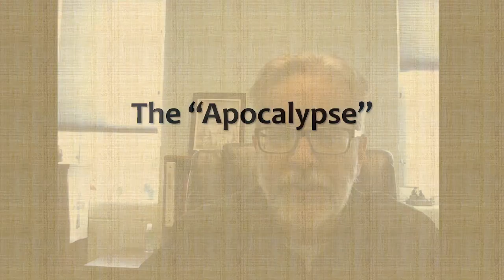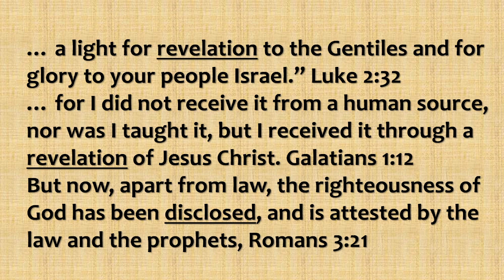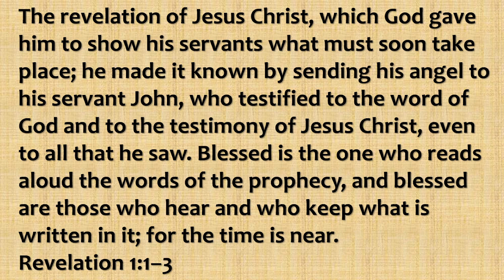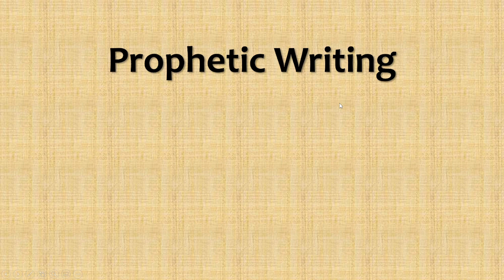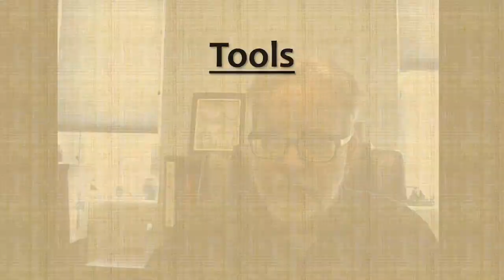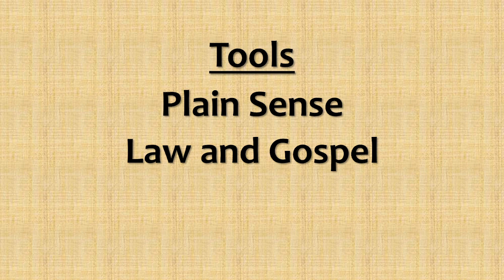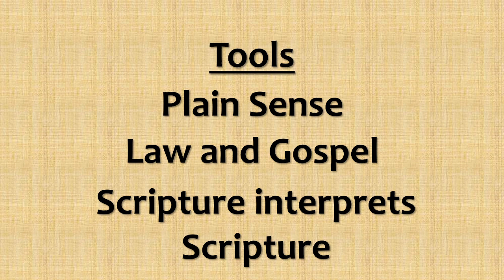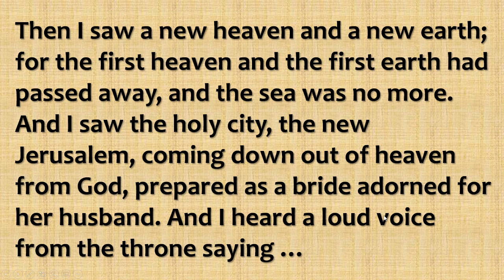Chapter 31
The Story